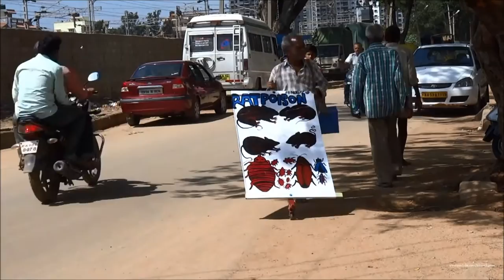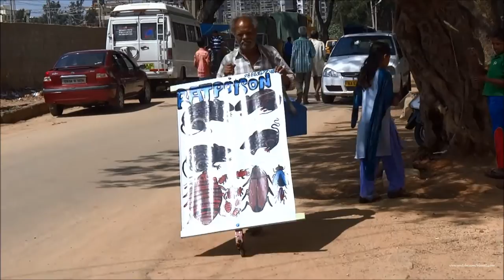Weekend Treats: Peanuts, Pomegranates & a Pinch of Horror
Here come few more Indian shop peculiarities: The peanut cart (wheel-barrow), the free pomegranate self-service center and the vermin specialist - the latter adding that tinge of Halloween horror, that i felt i owe my friends and subscribers this Halloween evening.
Have a roaring weekend everyone!
music from the YT Library

Hier kommen ein paar weitere indische Einkaufsbesonderheiten:
1.Der Erdnusskarren
2.Der freie Selbstbedienungsobstladen
3.Der Ungezieferspezialist
Schönes Wochenende allerseits!